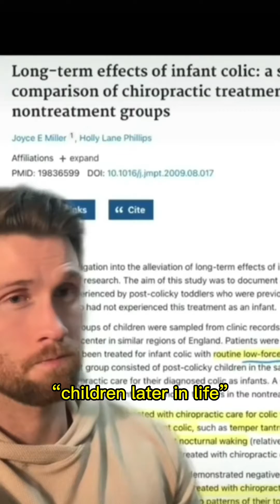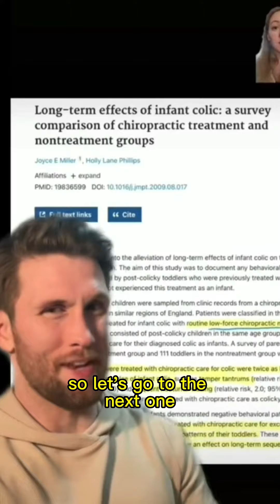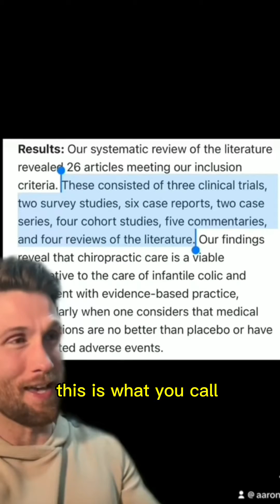When chiropractors spread misinformation with research they didn’t ACTUALLY READ…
I get A LOT of hate from chiropractors & PT’s every day for calling out misinformation. Comments, DM’s, voice messages, emails… they’re nothing if not persistent!

Honestly I’m not complaining; I’m 100% cool with it & I fully understand that it comes with the territory. I bring it on myself.

It is a little odd when it gets personal though. I can’t tell you how often I share data or criticize misinformation & the response I get has nothing to do with the info & everything to do with how dumb/ignorant/arrogant I am.

That doesn’t make sense to me. Like, if I’m sharing research that says cracky backy failed to outperform a sham treatment… I’m not insulting people who use cracky backy to treat patients. I’m just sharing what the data said.

The data isn’t insulting people either… it just is what it is.

People get defensive about their personal experience & anecdotes… but we really gotta try & understand how many variables can skew those perceptions. We can’t trust that shit. They’re good for generating research questions; they’re not good as a basis for clinical decisions.

Even something as simple as colic in this video… if you are using cracky backy to treat babies with colic but you don’t know that colic is a transient issue… think about how easy it would be to fool yourself into thinking your treatments are working!! Especially when the parents are singing your praises because they’re perceiving you as the savior to their distress.

When you treat a lot of transient issues & assume their resolution means your treatment worked… that’s like trying to make a baby laugh & assuming it means you’re hilarious when he starts to giggle…

You were going to win either way; babies laugh at everything & transient problems resolve in spite of us.

Always remember to ACTUALLY READ a study before citing it.